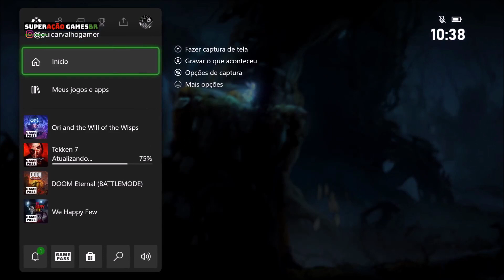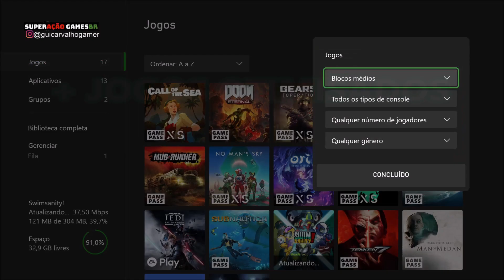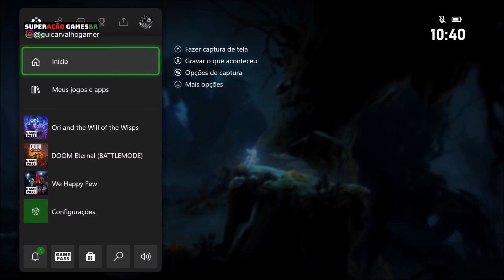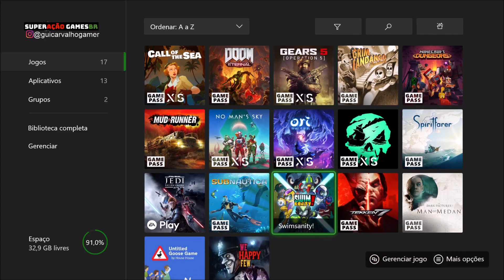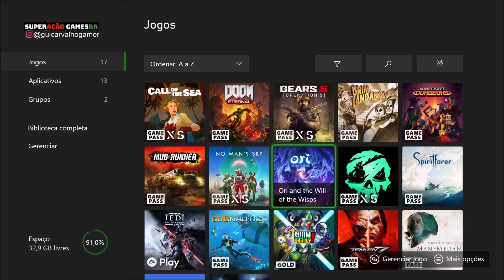XBOX SERIES S VALE A PENA COMPRAR? PONTOS POSITIVOS E NEGATIVOS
ANÁLISE: VALE A PENA COMPRAR O XBOX SERIES S PONTOS POSITIVOS E NEGATIVOS APÓS MUITAS HORAS DE TESTES. Minha ANÁLISE sobre os pontos fortes e fracos do menor Xbox de todos os tempos! Xbox series S vale a pena? É silencioso? O que é o quick resume? E o SSD é pequeno?

Pra quem vai comprar o Series S eu agradeço muito se usar o meu link de associado